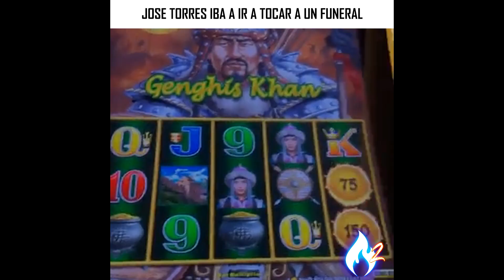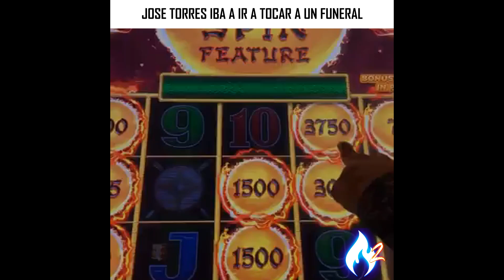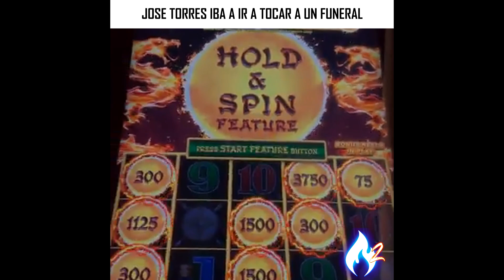JOSE TORRES el rey de alto mando según iba a ir a TOCAR a un FUNERAL